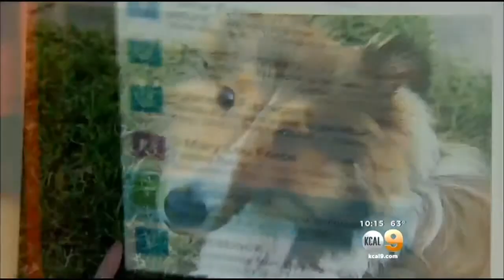Owner Offers Reward For Dog Nabbed During Home Burglary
A Culver City woman is devastated after coming home to find it had been ransacked and her 10-year-old dog Savvy missing. Rachel Kim reports.